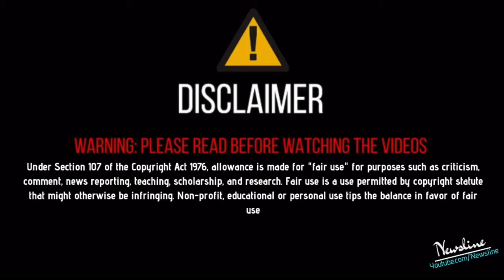🔴 LIVE ! Jassi Jasraj Reply to Sidhu Moosewala I ਹੁਣ ਮੋਕ ਮਾਰਦਾ , ਖੱਡ ਚੋਂ ਬਾਹਰ ਆ ਜੀਜੇ ਦੀ ਹਿੱਕ ਚ ਵੱਜ !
Newsline Team